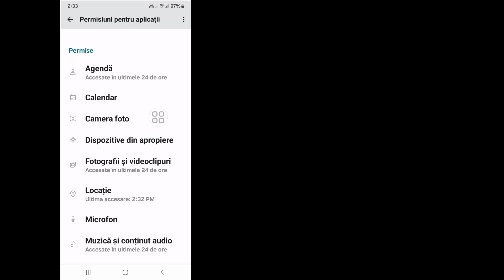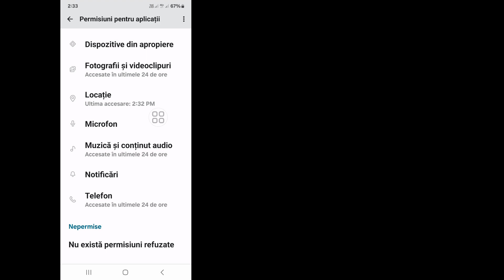Cum să remediați opțiunea de apel care nu este afișată pe Messenger 2024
Cum să remediați opțiunea de apel care nu este afișată pe Messenger 2024 | Opțiunea de apeluri nu este disponibilă pe Messenger

Doriți să remediați opțiunea de apel care nu este afișată pe Messenger 2024. În acest videoclip vă voi arăta că opțiunea de apel nu este afișată pe Messenger. Voi arăta cel mai ușor și cel mai recent proces pentru a remedia opțiunea de apel care nu este afișată pe Messenger. Deci, urmăriți în continuare videoclipul complet fără săriți pentru a afla cum să remediați opțiunea de apel care nu se afișează pe Messenger 2024 | Opțiunea de apeluri nu este disponibilă pe Messenger.

 Despre cum să remediați opțiunea de apel care nu este afișată pe Messenger 2024 |  Opțiunea de apeluri nu este disponibilă pe Messenger:

 Opțiunea de apeluri nu este disponibilă pe Messenger.
 Cum să remediați opțiunea de apel Messenger care nu afișează problema.
 Cum să remediați opțiunea de apeluri Messenger care nu este afișată.
 Cum se rezolvă opțiunea de apel Messenger care nu se afișează.

fix call opțiune nu se afișează#pe#messenger